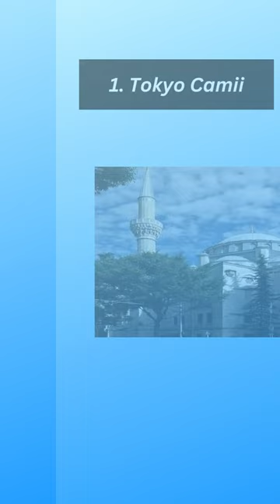Top 10 Most Famous Mosques in Japan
10. Fukuoka Mosque
9. Yokohama Jame Masjid
8. Makki Masjid
7. Kobe Mosque
6. Hiroo Mosque
5. Dar al Arqam Masjid
4. Nagoya Mosque
3. Otsuka Mosque
2. Okachimachi Mosque
1. Tokyo Camii